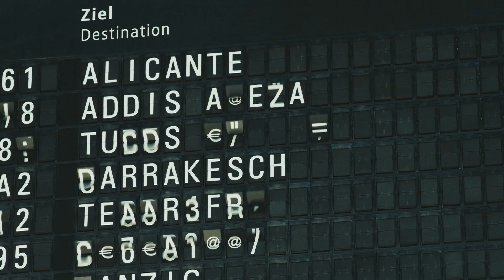"Der Äthiopier" Trailer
Tim Tragesers "Der Äthiopier", "The White Ethiopian"